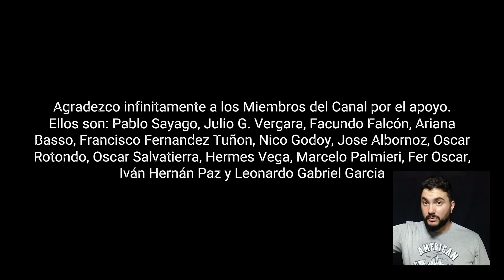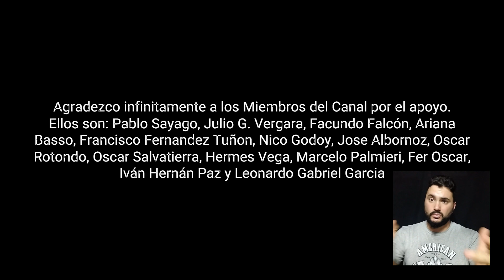PKB 043 Lantana camara Trasplante Por Qué?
Te gustó el video, o disfrutas del contenido del canal y querés darme una mano? invitame un cafesito!

Registrate a Tinendamia a través de este link y obtené 15 dólares de descuento!